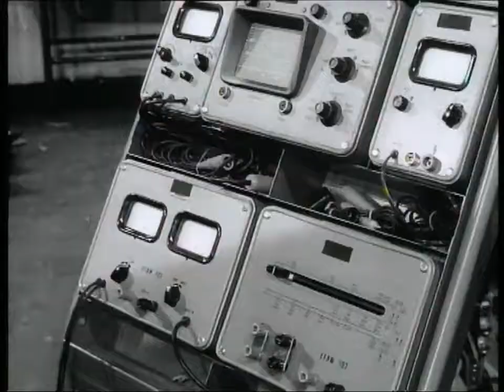Drei Frauen im Haus (TV Serie, BRD 1968)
Die Familie Auto-Lenz. 13-tlg. dt. Familienserieaus dem Jahre 1968 von Hans-Georg Thiemt und Hans-Dieter Schreeb, Regie: Hermann Leitner. Familie Lenz .

Deutsche Erstausstrahlung: 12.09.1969 ZDF 1969. 13 tlg. dt. Familienserie von Hans-Georg Thiemt und Hans-Dieter Schreeb, Regie: Hermann Leitner.